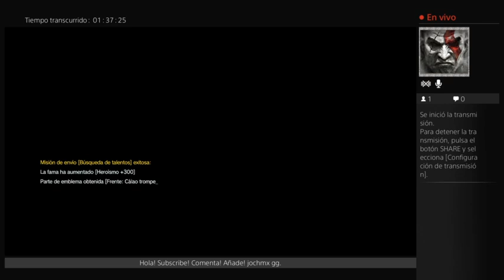Metal Gear Solid V lets play